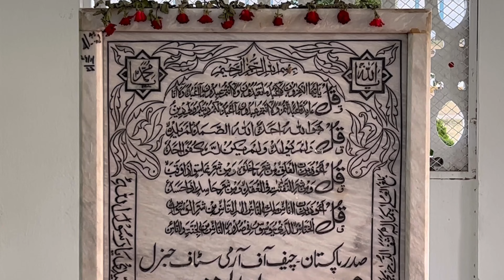Bus Ek Din K Lye Yaha Aya Tha